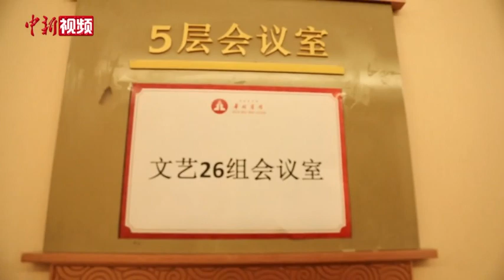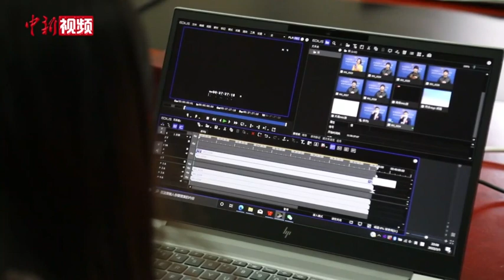分组讨论说点啥？小新带你去现场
“两会时间”已经正式开启，政协委员于3月5日下午开始了分组讨论，分组讨论现场说点啥，小新带你去现场看一看！